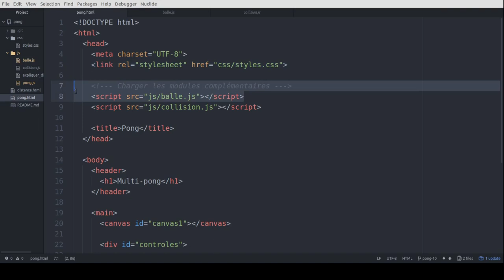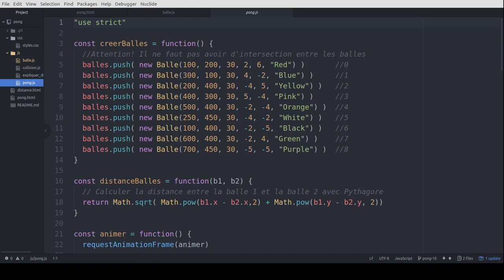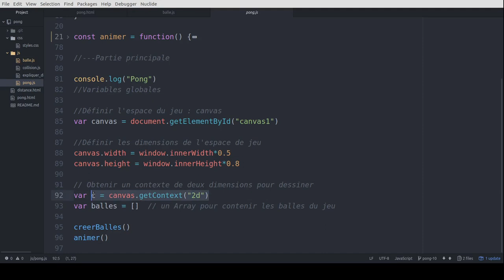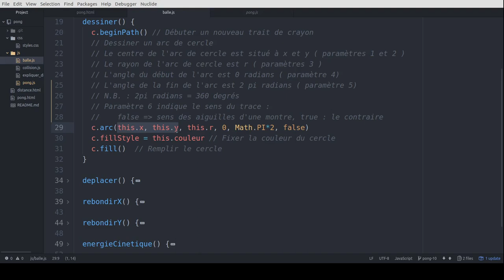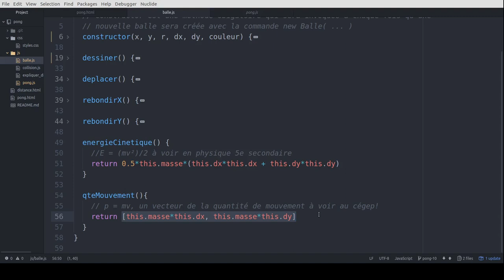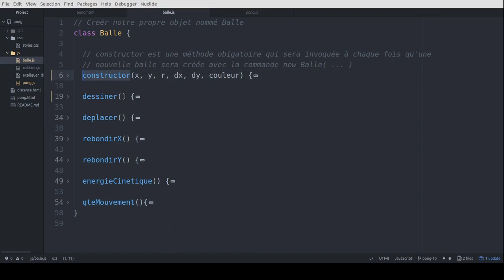MultiPong 10 (10 4 balle)